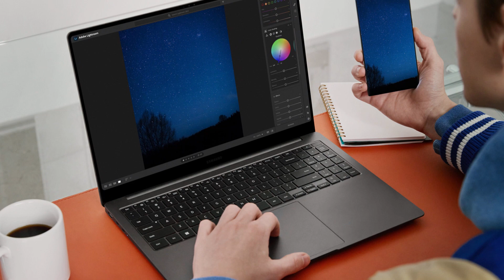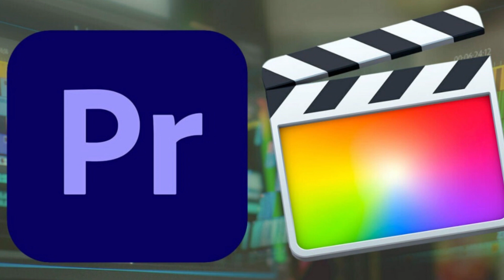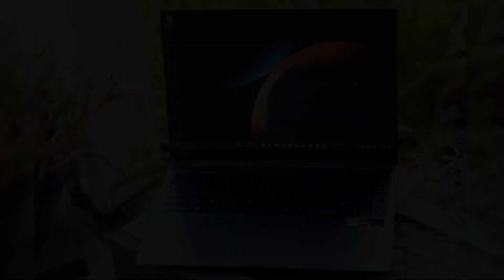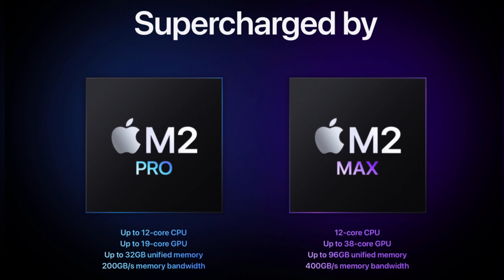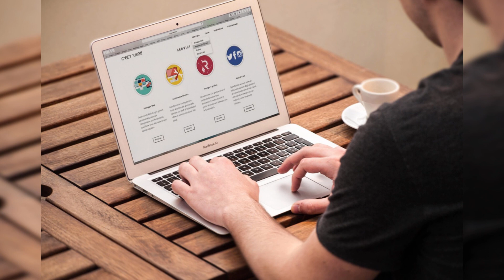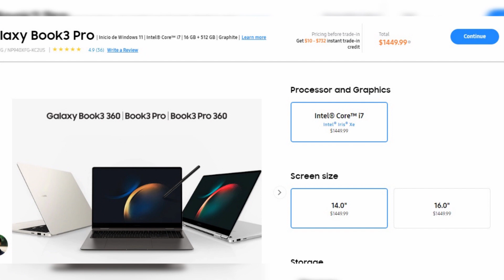Samsung Galaxy Book3 PRO vs Macbook Air M2. Comparativa: caracterisiticas y diferencias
En este video de comparacion, ponemos frente a frente el último lanzamiento de Samsung, el Galaxy Book 3 Pro, con uno de los portátiles más populares de Apple, el MacBook Air M2. Analizamos a detalle todas las diferencias clave entre ambos dispositivos, incluyendo el procesador, la memoria RAM, el almacenamiento y la GPU. Si estás buscando un portátil para tareas de productividad o creativas, este video te ayudará a decidir cuál es el mejor para ti. ¡No te lo pierdas!